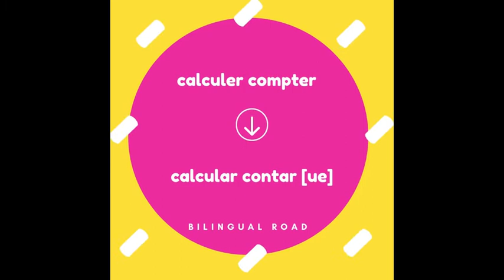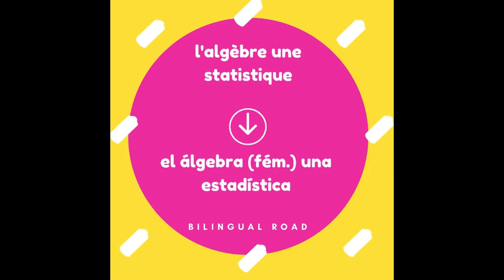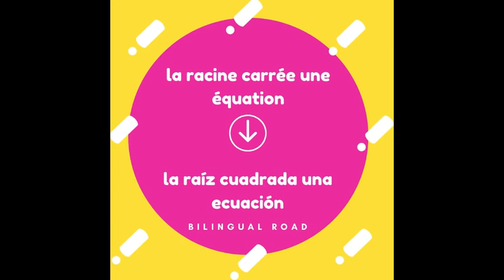LE VOCABULAIRE ESPAGNOL FACILE : LES MATHÉMATIQUES || apprendre le vocabulaire mathématique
Vocabulaire espagnol sur les mathématiques